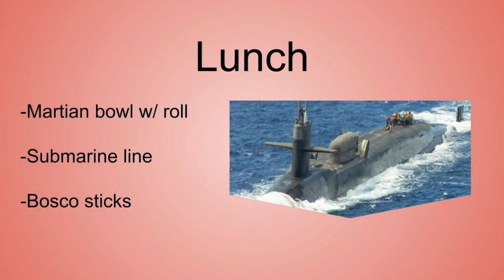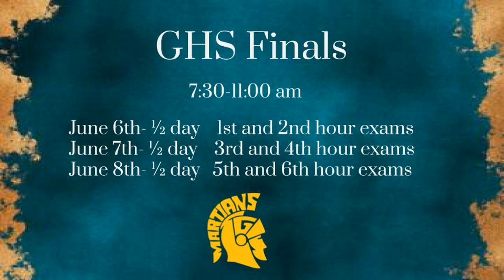Goodrich Morning Announcements for Friday, May 19, 2023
Created in WeVideo